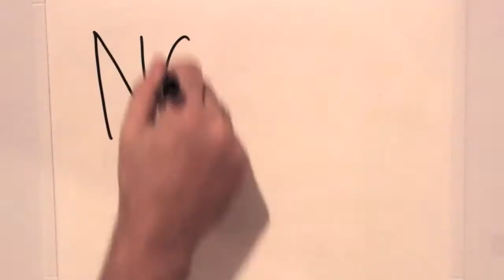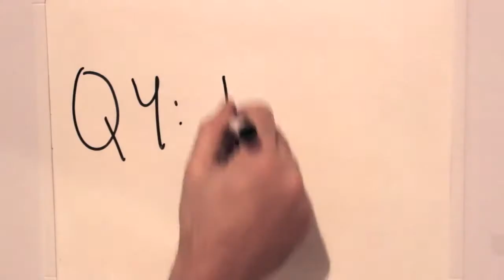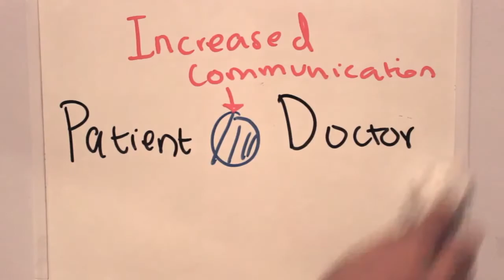Experience of living with chronic orofacial pain and patients' experiences of its treatments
By Ahad Shahid Ahmed, McGill University.

Thank you to all who participated and voted in NCOHR's Research Video Competition. Voting for the competition has now closed.

Winners will be announced in early March.